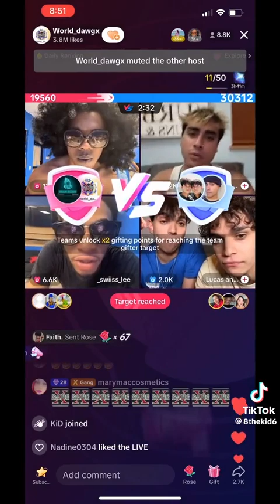Jamaican TikTokER World Dawg and Swiss lee beat the Dobre brothers Lucas and Marcus